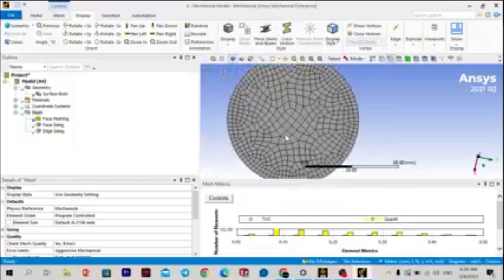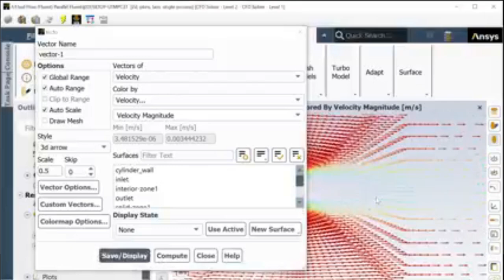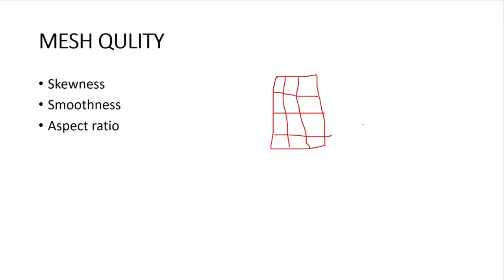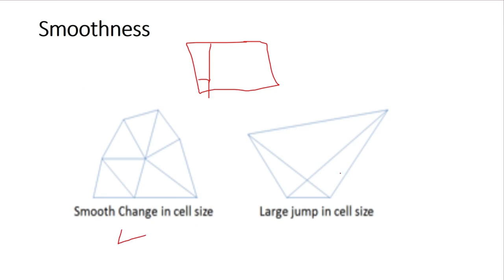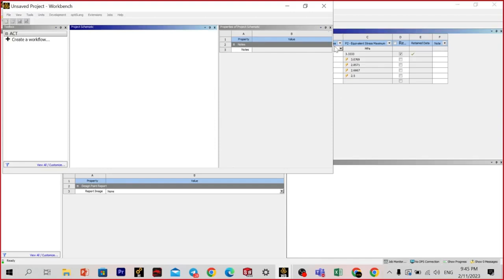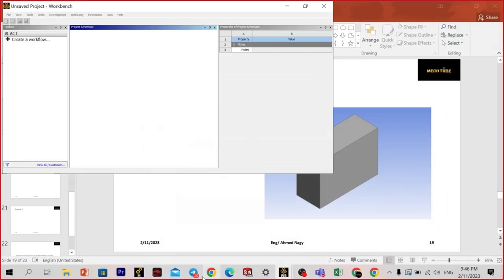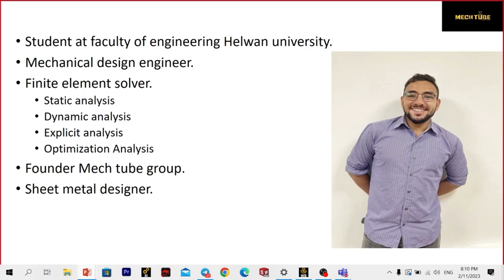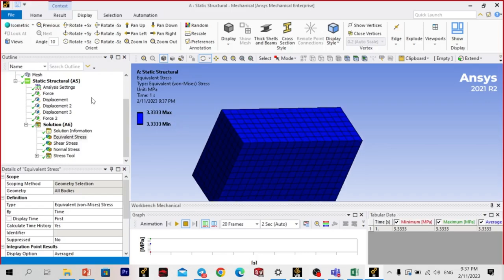#005 Engineering encyclopedia podcast episode 4 with E. Ahmed Nagy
It sounds like you're interested in a podcast that combines the topics of entrepreneurship, engineering, and an engineering encyclopedia. While I don't have real-time access to current podcasts, I can provide some general guidance on how you might explore such content:

Search Podcast Platforms: Start by searching popular podcast platforms like Apple Podcasts, Spotify, Google Podcasts, or others using keywords related to "entrepreneur engineer," "engineering encyclopedia," or "engineering entrepreneurship." You can use these platforms' search features to find podcasts that cover these topics.

Engineering and Entrepreneurship Podcasts: Look for podcasts that focus on engineering and entrepreneurship separately. There are many podcasts that delve into engineering innovations and others that explore entrepreneurship and startup journeys. You might find valuable insights by listening to episodes from both categories.

Guest Appearances: Some podcasts invite guest experts, including entrepreneur engineers, to discuss their experiences, projects, and the intersection of engineering and entrepreneurship. Look for podcasts that feature these kinds of guests.

Educational Institutions: Many universities and engineering schools produce podcasts related to engineering topics. These podcasts often cover innovations, research, and the entrepreneurial aspects of engineering.

LinkedIn and Online Communities: Joining engineering and entrepreneurship-related groups on platforms like LinkedIn or specialized forums can lead you to podcast recommendations and discussions on these topics.

DIY Podcast: If you can't find a podcast that covers the specific blend of entrepreneurship, engineering, and an engineering encyclopedia, consider starting your own podcast or YouTube channel. You can invite experts from both fields to share their insights and knowledge.

Remember that the availability and content of podcasts can change over time, so it's a good idea to regularly check podcast platforms for the latest episodes and series that align with your interests in engineering and entrepreneurship.
Engineering encyclopedia podcast episode 4 with E. Ahmed Nagy @nagy-MechTube
ِAhmed Nagy has alot of experience in Finite element analysis
- Static analysis
- Dynamic analysis
- Explicit analysis
Using ansys software

ــــــــــــــــــــــــــــــــــــــــــــــــــــــــــــــ
ــــــــــــــــــــــــــــــــــــــــــــــــــــــــــــــ
ــــــــــــــــــــــــــــــــــــــــــــــــــــــــــــــ
Telgram:
ــــــــــــــــــــــــــــــــــــــــــــــــــــــــــــــ
ــــــــــــــــــــــــــــــــــــــــــــــــــــــــــــــ
ــــــــــــــــــــــــــــــــــــــــــــــــــــــــــــــ
ـــــــــــــــــــــــــــــــــــــــــــــــــــــــــــــ
ــــــــــــــــــــــــــــــــــــــــــــــــــــــــــــــ
ـــــــــــــــــــــــــــــــــــــــــــــــــــــــــ
ــــــــــــــــــــــــــــــــــــــــــــــــــــــــــ
Hashtags Engineering Encyclopedia
#ِEng_Abd_Alzem_Hamadeh